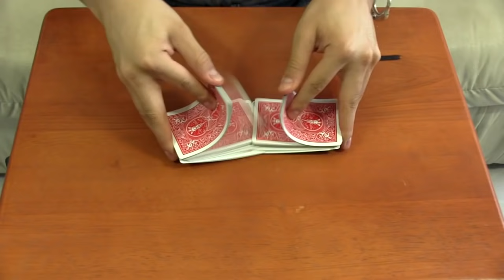Como encontrar una carta elegida (key card tutorial) - ChideeTv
En este episodio les enseñaremos uno de los metodos principales para encontrar una carta elegida por quien sea...